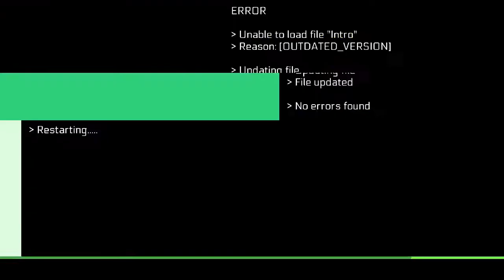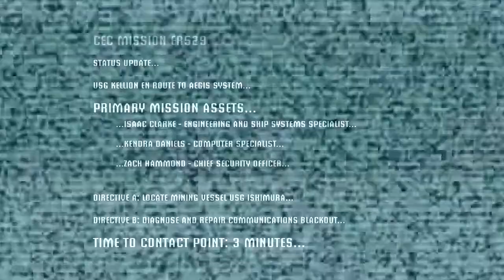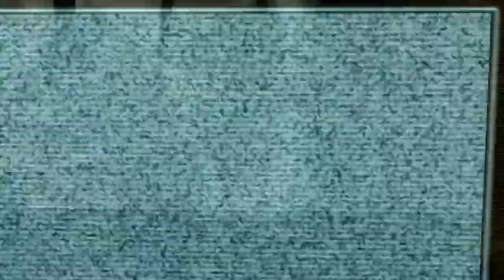WELCOME ABOARD || Dead Space (2008) #1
We are here today playing Dead Space, the first game in my favorite game franchise of all time, and we have the hardware to cope! Please enjoy the first ever 1080p 60FPS video I have ever uploaded!